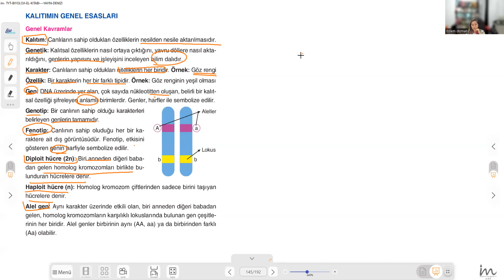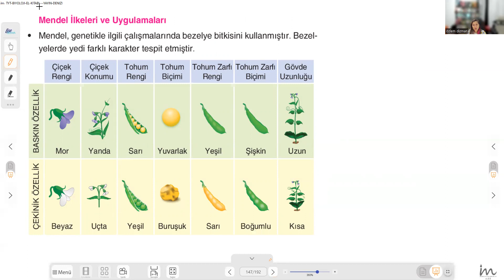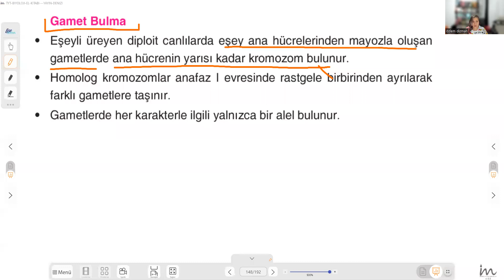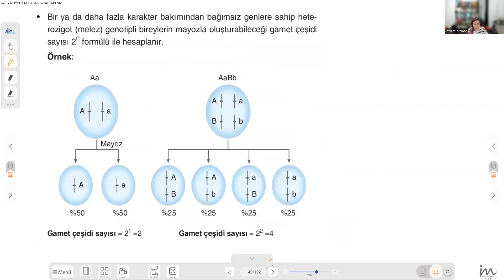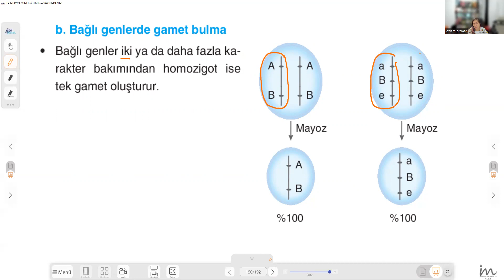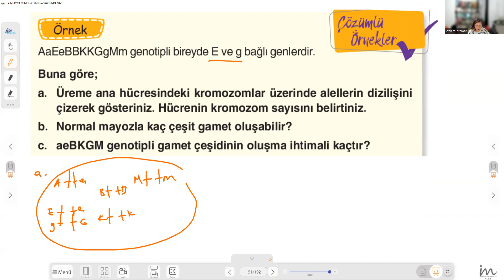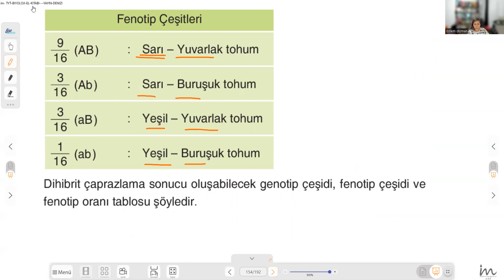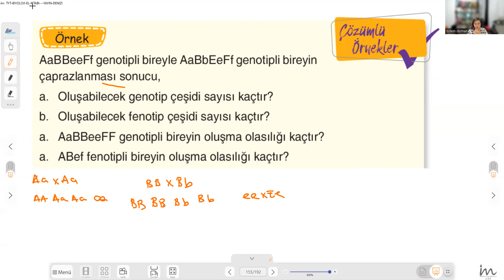TYT BİYOLOJİ CEP KİTAPLARI ÜNİTE5 KALITIM 1